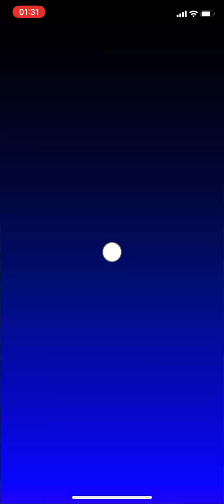Mario Kart Tour - Funky Kong Cup (Ninja Tour II) - #969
Funky Kong Cup - Ninja Tour II.